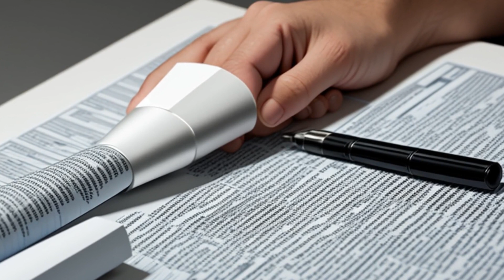Clay v. Johns-Manville Sales Corp. (1983) Overview | LSData Case Brief Video Summary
The plaintiffs sued Johns-Manville Sales Corporation and Raybestos-Manhattan, Inc. for exposure to asbestos-containing products. The District Court ruled in favor of the defendants, but the plaintiffs appealed, claiming errors. The appeal against Johns-Manville is stayed due to bankruptcy. The remaining issue concerns the judge's instruction to the jury regarding the effect of a 10-year statute of limitations on the case against Raybestos-Manhattan. The plaintiffs argue that the Tennessee Constitution and the Tennessee Supreme Court mandate a specific interpretation of the statute of limitations that the judge did not follow. The Tennessee Supreme Court had previously ruled that the statute of limitations for products liability actions begins from the discovery of the injury, not the sale. The District Court allowed the statute of limitations issue to go to the jury under a charge that permitted the jury to base a verdict for the defendant on the 10-year statutory ceiling on products liability cases. The case involves the admissibility of a deposition from a doctor who had knowledge about asbestos disease from his employment with Johns-Manville Corporation. The court examines the admissibility of the deposition under a specific rule of the Federal Rules of Evidence.

Clay v. Johns-Manville Sales Corp. (1983)
722 F.2d 1289